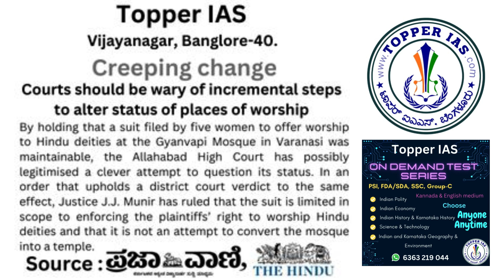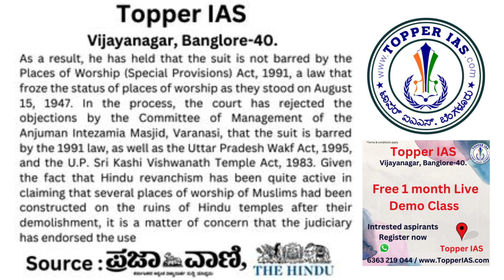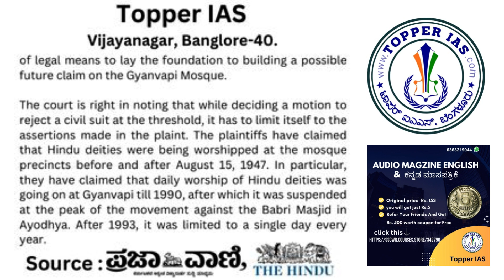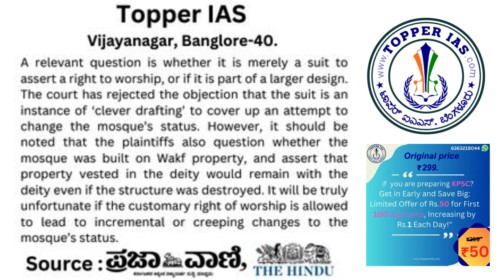Creeping change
Courts should be wary of incremental steps to alter status of places of worship

5th June 2023 The Hindu Editorials Every day at 5pm. Today's Test series price Rs.50